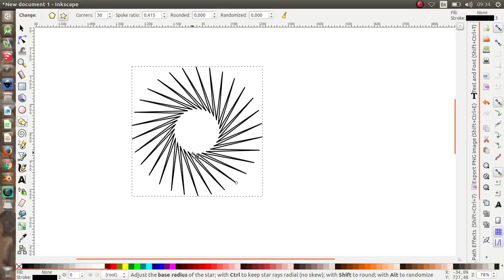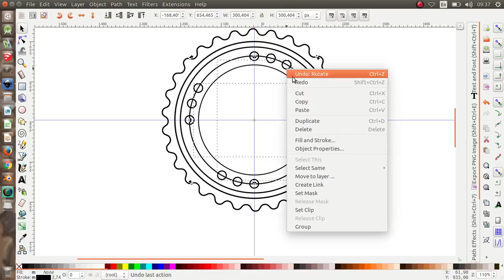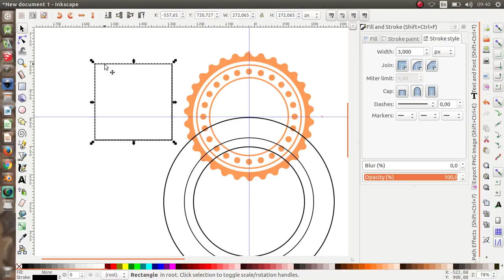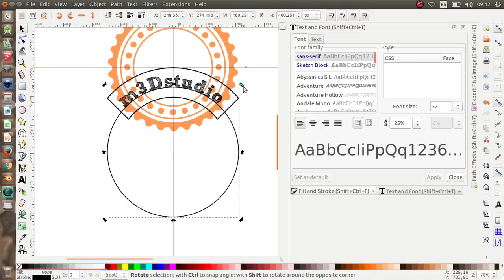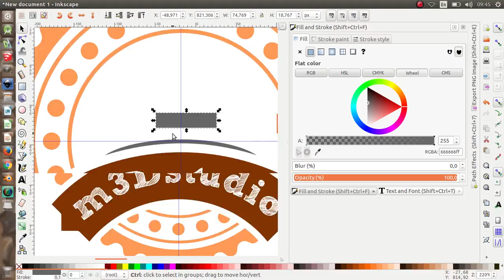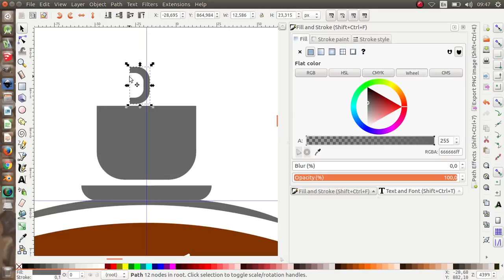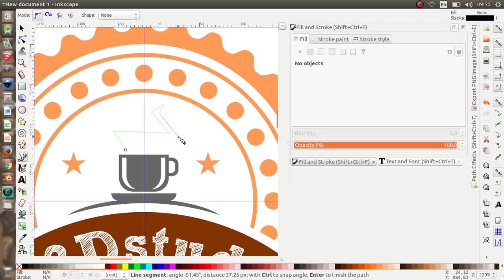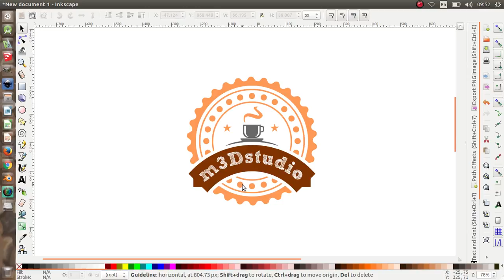Coffee Shop Logo Design - Graphic Design Tutorial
Hi... Today wa have new tutorial...
Coffee Shop Logo Design...
In this Tutorial, I use Inkscape...